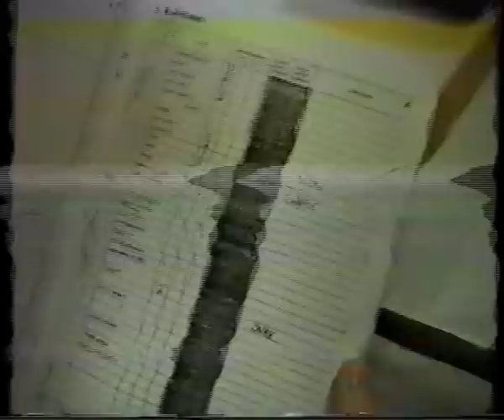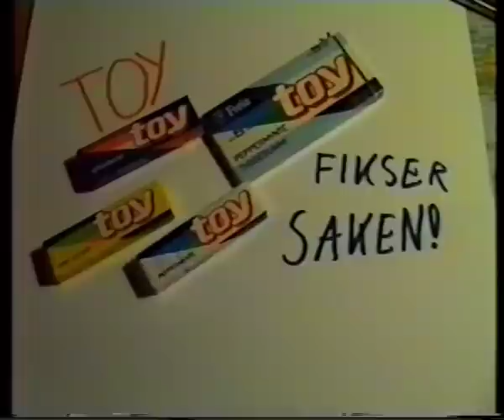toy-reklame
Skoleoppgave om reklame som ble laget av Tomas Knudsen og Frode Hegle på levanger videregående, rundt 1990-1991, husker ikke helt.. Medvirkende er klassen, spesielt Christian Mona og Åse Eggesbø. Tror dette var en norskoppgave. Hva gjør enn ikke for å slippe å skrive noe...

Vi laget en reklamefilm for TOY tyggis som ikke finnes lengre... Reklamen hjalp nok ikke. Vi hadde mye tyggis å tygge etter filmen.